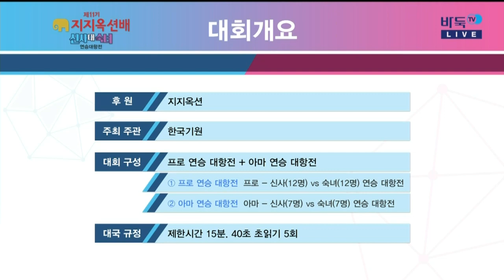제11기 지지옥션배 신사대숙녀 연승대항전 아마 제7국 EP1 20170613